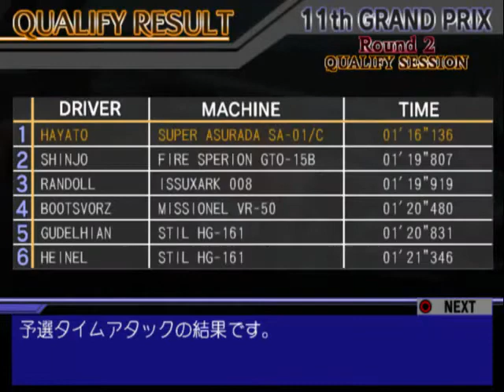Future GPX Cyber Formula: Road to the Infinity 2 Walkthrough Part 2: The Car Number 1 of Glory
Author's note:
- Use CC annotation for text commentary.
- "Shinseiki Cyber Formula" is owned by Sunrise, Renderware, Vap, and Mitsuo Fukuda. Musics used in the video are embedded parts of the game. None of the contents are belonged to me.

After a poor season's start at Manhattan, we head to the second race at the German GP. Hayato has recollected his champion's mentality and is ready to go.

Augsburg is circuit filled with a lot of high-speed corners. There's a lot of medium turns, one sharp turn, two boost zones, and a small bank leading to the home straight with a relatively a lot of road to maneuver. De-accel turn is the key to get through the first section. Meanwhile, you may have to be careful in the third section with the long straight. Because of the size of the road, it is easy for the opponents to sneak up on you. Finally, when heading toward the home straight, be very careful of the pit entry on your right. The pit lane is there despite being completely useless for some reason.

After the race, we get an introduction to Knight Shoemach, a masked racer who is actually Asuka's older brother Osamu Sugo. Despite his incident involving Asurada hijacking during the 10th grandprix which put him into hospital, he's apparently back to challenge Hayato and antagonize everybody else in the process.

Lastly, our SA-01/C has a vibrating front wing problem. Luckily, one of Asurada's original designers, Claire Fortlan, easily fixes the car for us. Now we're heading to the next GP with a real rival in this season.